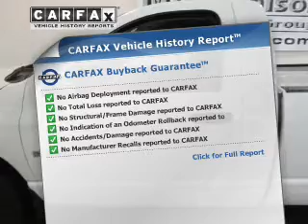2008 Dodge Ram 1500 - Lafayette IN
Year: 2008
Make: Dodge
Model: Ram 1500
Trim: ST
Engine: 4.7 liter 8 cylinder 16 valve MPFI SOHC Flexible Fuel
Transmission: Automatic
Color: Stone White
Mileage: 61760
Address:
2051 Sagamore Pkwy. S.